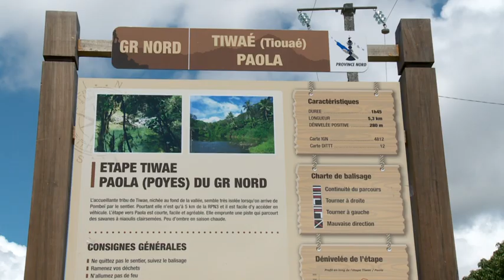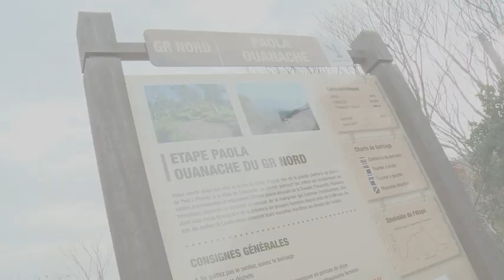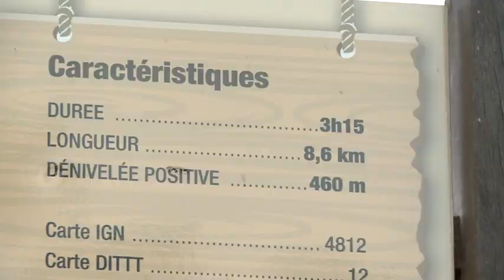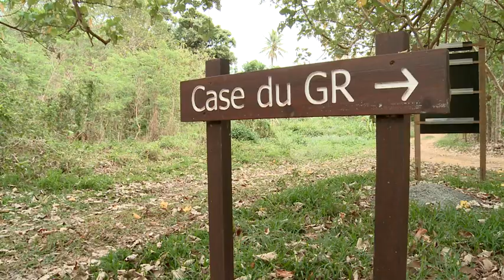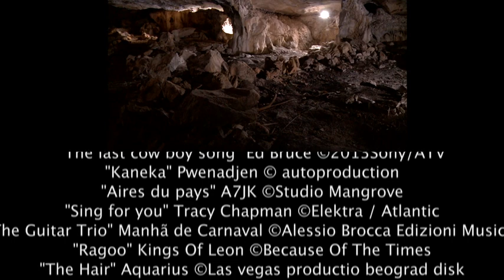[NCTV] WEARI ! - GR (partie 5/5)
Magazine de la nature et de la découverte présenté par Cédric TYEA.